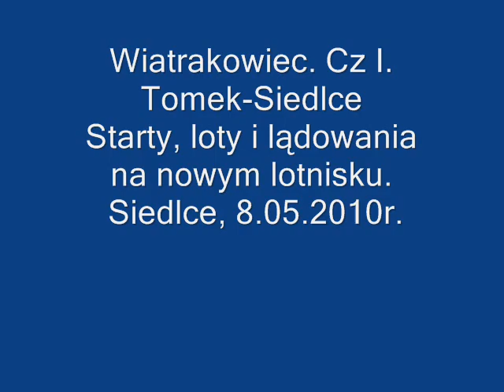Wiatrakowiec cz I. Starty, loty i lądowania na nowym lotnisku - Siedlce, 8.05.2010r..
Wiatrakowiec cz I. Starty, loty i lądowania na nowym lotnisku- Siedlce.